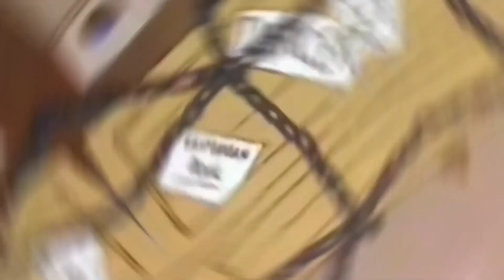Top 10 Cute Animals That Can Kill You - Best Animal Videos 2022 💪🏼